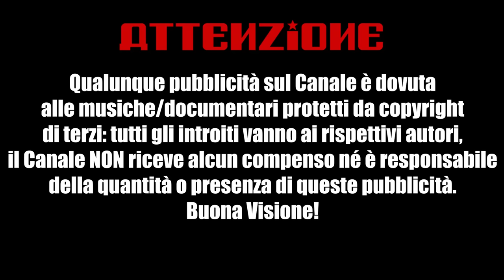La Battaglia di Vittorio Veneto - Alessandro Barbero (Remastered)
Alessandro Barbero illustra il periodo trascorso tra la disfatta di Caporetto e la battaglia di Vittorio Veneto della Prima Guerra Mondiale.

Versione remasterizzata con audio equalizzato.

📯 Alabama (Novità)